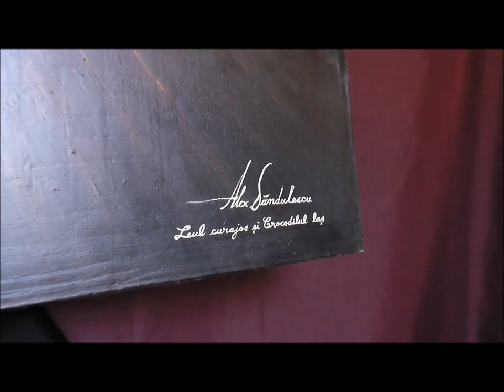The brave lion and the coward crocodile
title:                "The brave lion and the coward crocodile"

medium:        oils on canvas
size:                30 x 30 x 1.5 inch ( 76.2 x 76.2 cm )

"The brave lion and the coward crocodile" is a 21st century masterpiece oil painting created by Romanian painter Alex Săndulescu. This is the first painting done by the artist.

He came up with the idea while reading a book, where the author said the lion is a symbol of bravery because he always attacks straight on, while the crocodile is a coward because he hides in the water until the very last moment. While reading these lines the artist had a vision of a crocodile and a lion. The crocodile was wearing an American maid's bonnet while the black lion sat somewhere above the crocodile. Alex Sandulescu transformed this mental image into a painting.

The drama is amplified using Old Masters chiaroscuro effect and an ultra elongated perspective. The interior is inspired from traditional Romanian peasant houses in the Carpathian mountains, that use different ornaments along the window frames, and also wooden floors. The artist integrated a floating hourglass in order to draw the attention upon time and how important it is to us.

THE CREATION PROCESS:
This oil painting is the result of 20 years of improvement in the domain of art & architecture by the artist, but also of all the hardships he went through while immigrating to a different country. When you buy this painting you don't just buy a drawing on canvas, you buy a piece of the artist's soul and his life.

The whole process from sketch to final oil painting took one year.

The first step was to do dozens of drawings where he created the image and composition of the painting. He also did a study of the Romanian traditional houses by analyzing many pictures.
Based on the drawing, the whole scenario of the painting was done in 3D, using a computer software, where each object was created in 3d.
The artist also studied the lights in the scene, and what would be the perfect lighting situation, but also how the shadows would drop on the floor & on the walls.
Alex wanted a perfect balance between light and dark.(chiaroscuro effect)

By designing the whole painting in a 3d model, he had a better control on the whole composition and its balance.After several weeks of work the final 3d visualization was rendered.

This final image was then hand drawn on the canvas. After the drawing was set in place, the painting process began, which took several months since the painting was done in layers, like Old Masters.

FINAL WORDS:
This painting is unique in the art world . Something like this has never been done before. It's a painting that looks classy and modern at the same time.
Whoever will own this piece of art will own something very valuable and very very rare.

Even though Alex puts a tremendous effort in the development of his artworks, galleries didn't want to exhibit him, so he changed direction towards the digital NFT crypto world which is changing the game.